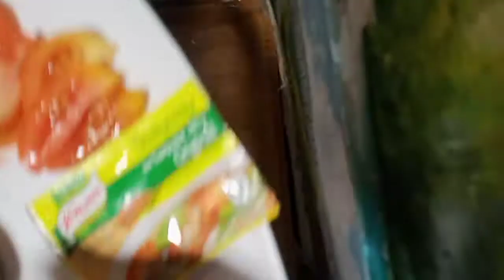How to cook pangat na Kitang / Paano magluto ng pangat na Kitang